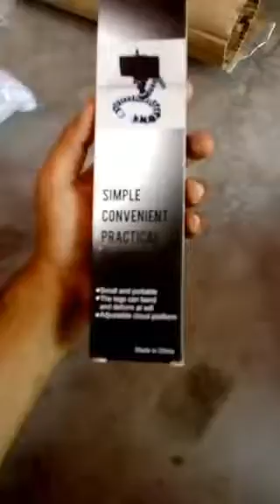Mobile tripod video shoot under 99rp || 2/7/2020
Mobile Tripod for any Android ..